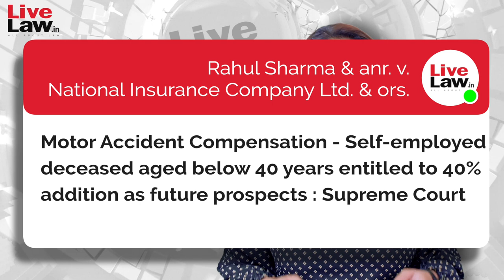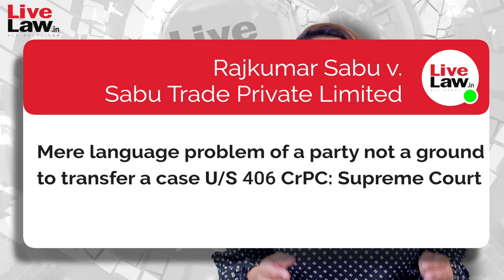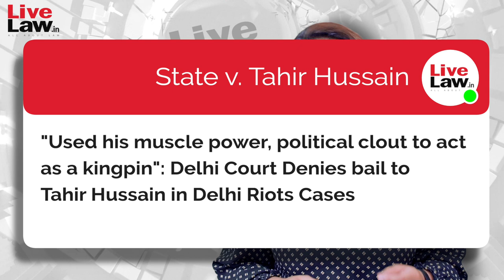Courts This Week- A Weekly Round Of Important Legal Developments In The Country [Episode-65]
Courts This Week is a new series from Live Law where we provide a quick weekly roundup of the important legal judgments of the Supreme Court and other courts from across the country.
Weekly legal news updates, presented by Advocate Taniya Pandey.